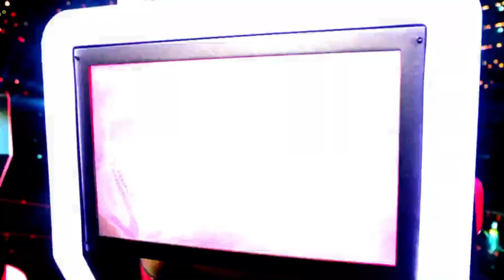New The Voice UK 2020 Full Introduction Judges & Titles